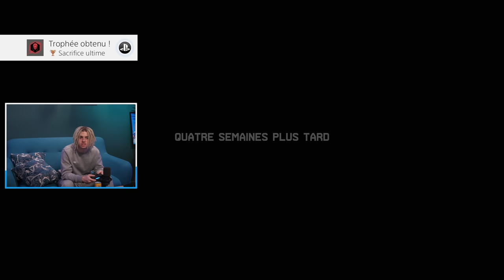OH NON ... ÇA PEUT PAS SE FINIR COMME ÇA ?!! (Let's Play Spiderman #3)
Salut ! Aujourd'hui nouvelle vidéo sur Spiderman ! Dans cette vidéo sur marvel's spiderman : miles morales on va continuer le let's play spiderman sur la ps5 et c"est le dernier episode de la série sauf que, oh non ... ça peut pas se finir comme ça ?!!